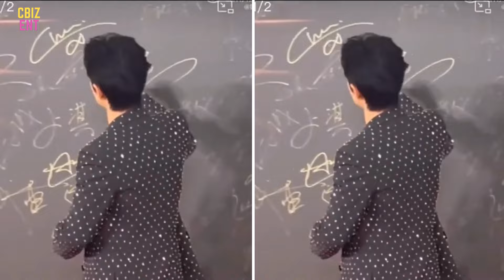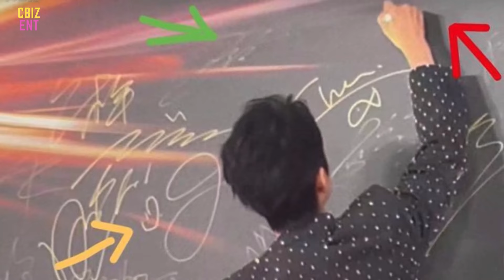Tiêu Chiến Vương Nhất Bác không tương tác nhưng có hành động cực tình cảm tại Đêm hội Weibo 2023